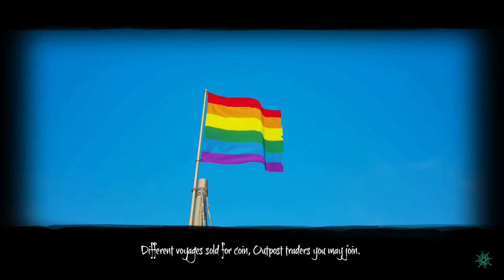Sea of Thieves